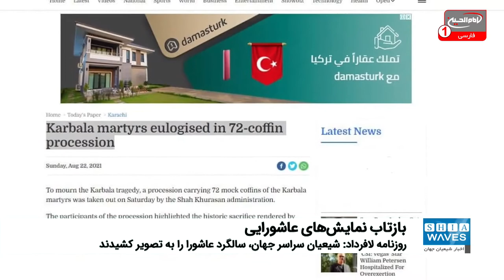بازتاب نمایش های عاشورایی در رسانه های بین المللی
رسانه های مختلف بین المللی امسال مطالبی را در مورد نمایش هایی عاشورایی که در شهرها و نقاط مختلف جهان برگزار شد، منتشر کردند.
روزنامه اسپانیایی "لافرداد" با انتشار تصویر و گزارشی نوشت: شیعیان سراسر جهان، سالگرد عاشورا را از طریق نمایش مجدد آن، به تصویر کشیدند.
این روزنامه در ادامه افزود: این جنگ بین ارتش دیکتاتور اموی یعنی یزید اول با مجموعه کوچکی از نزدیکان نوه پیامبر و امام حسین علیه السلام رخ داد.
از سوی دیگر وب سایت بین المللی "گیتی ایمیجز" که در زمینه انتشار زیبا ترین تصاویر جهان فعالیت می کند، تعدادی از تصاویر مربوط به عاشورای امسال را منتشر کرد.
شبکه ماهواره ای "تی وی موند" فرانسه هم با انتشار تصاویر و گزارشی در مورد نمایش عاشورایی امسال، گفت: این نمایش زیبا توسط موکب "طرف العباسیه" در شهر مقدس کربلا برگزار شد.